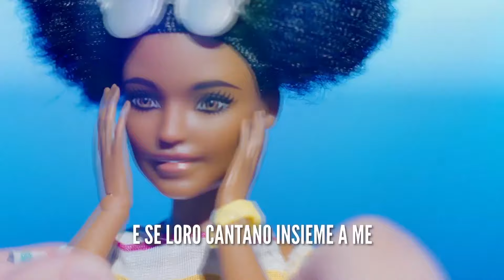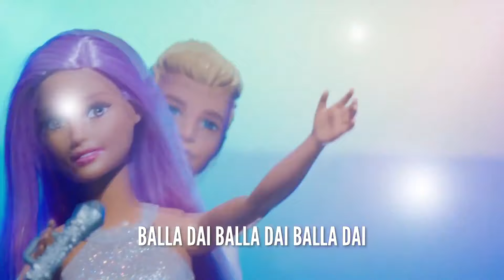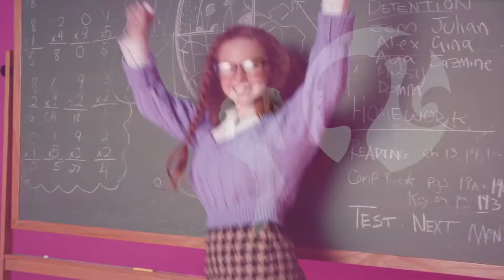Canta insieme a Barbie! | Canzoni de Barbie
Barbie ama cantare e ispirare le ragazze come te! Qui alcune delle canzoni originali di Barbie!

Sui video Musicali di Barbie:
Afferra il microfono e preparati a ballare - queste canzoni ti faranno scatenare!